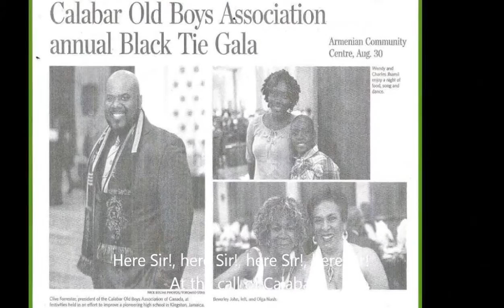Calabar High School Song Instrumental 2015 v2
Calabar High School Song Instrumental with Lyrics